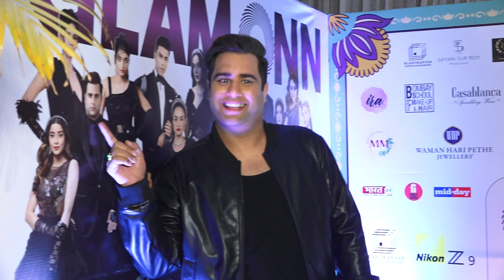PREMIER OF GLAM ONN 2023